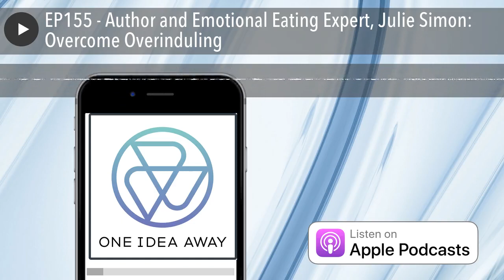EP155 - Author and Emotional Eating Expert, Julie Simon: Overcome Overinduling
We’re an emotional species overcome with anxiety, anger, sadness, loneliness, shame, guilt, and even happiness and excitement. Research strongly suggests that when we’re feeling unsettled with such feelings we often turn to food. Is there a diet for the emotional eater? Listen as Julie Simon, author and expert on why we use food as comfort, gives you all the advice you need to overcome your overindulging ways and to build yourself up.

Julie’s the author of When Food Is Comfort and The Emotional Eaters Repair Manual. She founded the popular LA-based and online 12-week emotional eating recovery program and offers workshops in venues like Whole Foods and UCLA.

Reconnect to your true self, tap into your inner wisdom, and be comfortable with the reality that lies ahead, starting NOW!

Key takeaways:

Your nurturing needs. Decades ago we were a society of large, extended families. When one family needed help, help was all around. This “raised by a village” mentality had immense benefits, especially psychologically. So, what’s the result of a society that no longer has that? Look out for THESE signs…[08:46].

Your powerful dialogue. There’s this inner voice that lives within you--the voice of reason, of reassurance, the voice of regulation who tells you in the kindest, most logical way, that you should stop doing something. 99.9% of us never really fully develop that internal nurturing voice--until now. Try THIS to boost your inner voice…[14:43].

Your built-in awareness. Two-thirds of US adults are overweight and 80 million Americans are dieters. Whatever form of “food,” be it actual food or something else that brings distraction, we’re falling into this binging predicament because we’re not able to truly connect to what’s happening around us. Let’s change that by starting HERE…[28:25].

Your parenting self. Things aren’t going right. You’re feeling self-defeated and letting your negative, critical thoughts take over. Hit pause! The good news is those wild temper tantrums that burn within can be calmed and eliminated once and for all. To enrich your inner child and even your own children, build THESE exact skills…[34:37].

Tune in and turn the volume up for a dose of inspiration and life lessons. You're never more than One Idea Away from a whole, new reality.